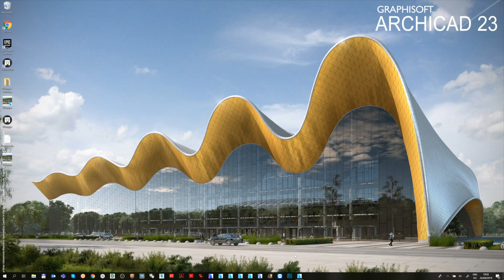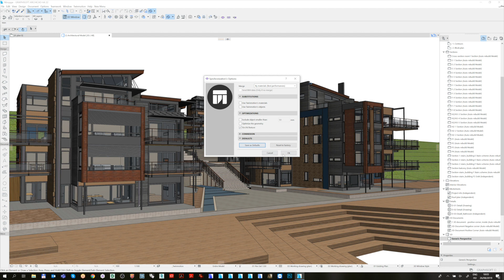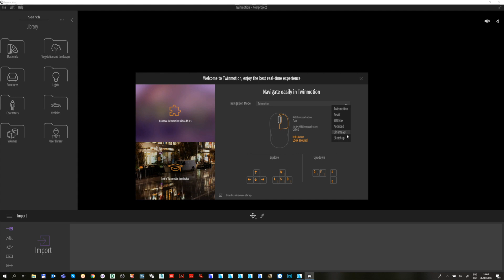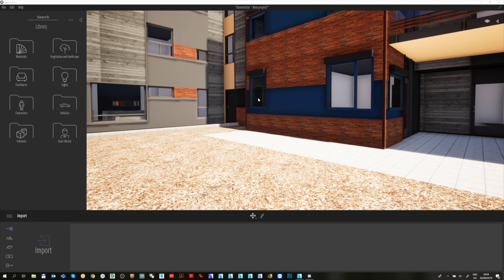Getting started with the ARCHICAD - Twinmotion Direct Link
Start working with ARCHICAD - Twinmotion Direct Link: watch the example and find out how to create your first rendering project, how to customize the general settings, and how to syncronize.